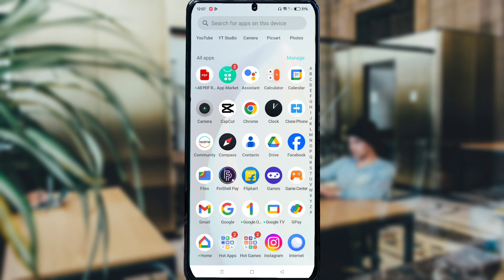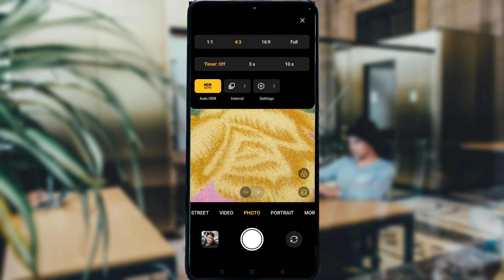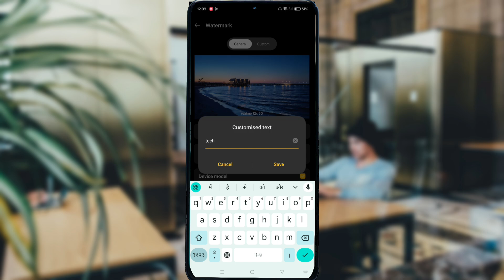Realme narzo 70 pro 5g camera photo watermark setting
Realme nazro 70 pro 5g camera photo watermark
Realme nazro 70 pro 5g camera watermark setting.
Realme nazro 70 pro 5g camera watermark setting kaise kare
Realme nazro 70 pro me photo watermark me apna name kaise dale
Realme nazro 70 pro 5g photo watermark setting
Realme nazro 70 pro photo watermark setting kaise kare
Realme nazro 70 pro photo watermark
Realme nazro 70 pro 5g camera photo watermark setting
Realme nazro 70 pro photo watermark name kaise Dale apna